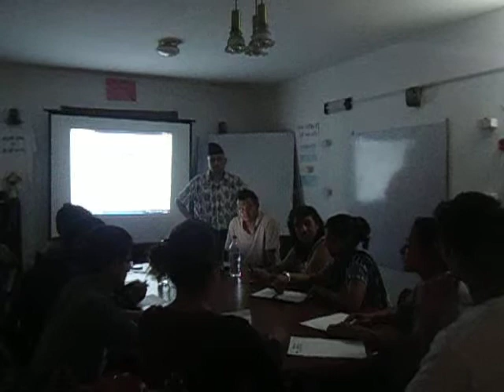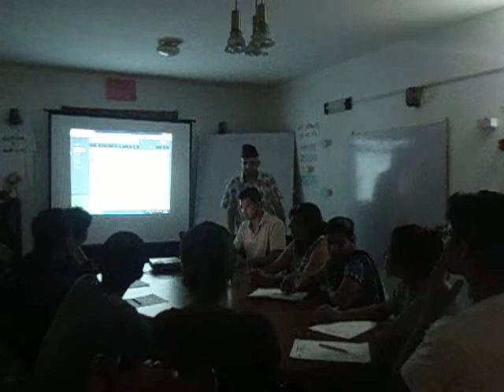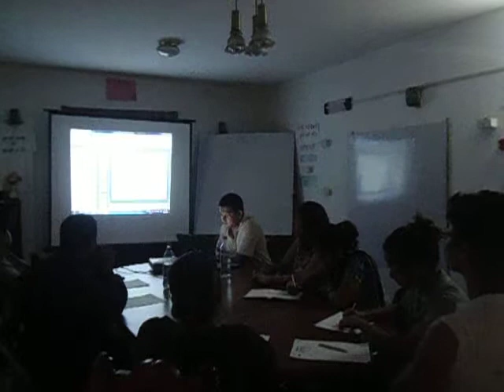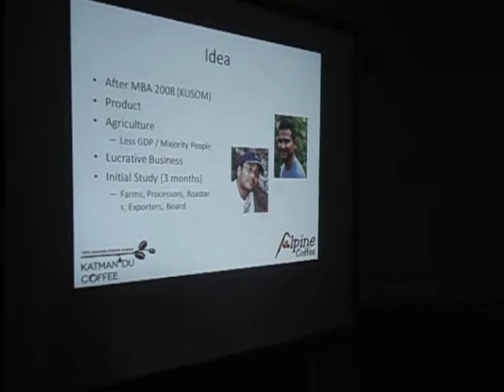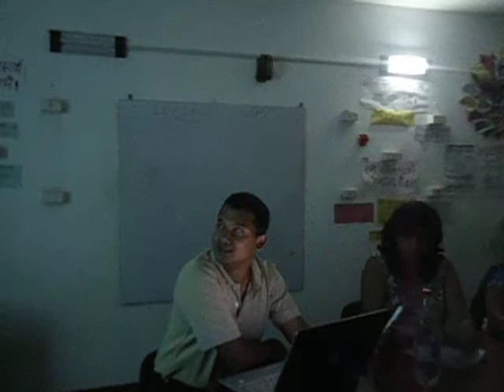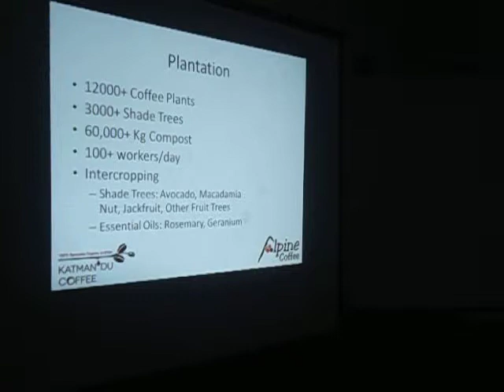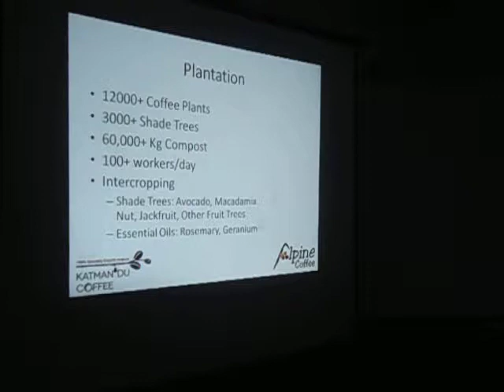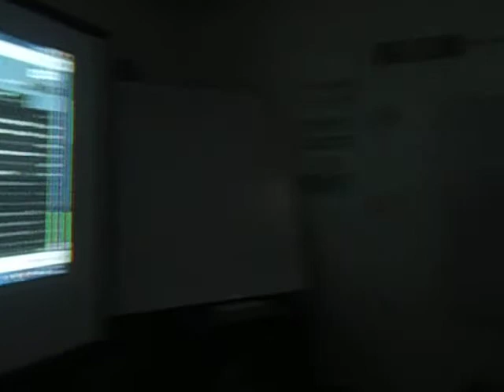Mentorship On Organic Coffee Farming at BibekSheel Nepali